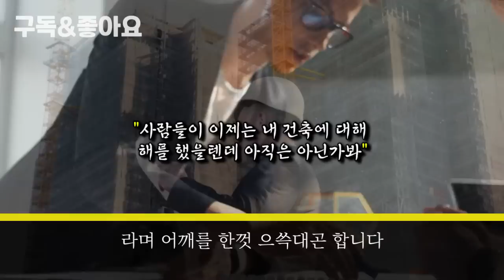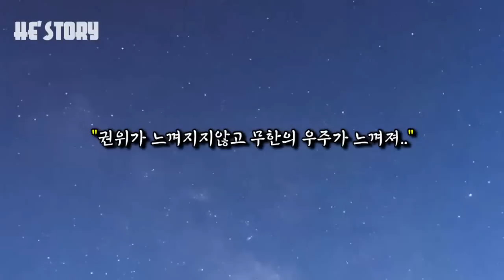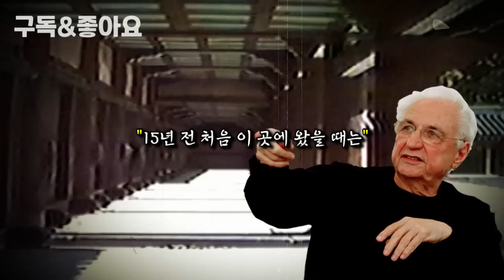"한국에 왜 아테네가 있죠?" 한국사적에 처음 방문한 세계적인 거장들이 그 자리에서 주저앉은 이유│히스토리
대한민국 조선 500년의 엄숙함을 간직한 종묘
이 종묘에 매료된 세계적인 거장의 종묘 여행
그가 종묘에 반한 이유가 궁금하시나요?